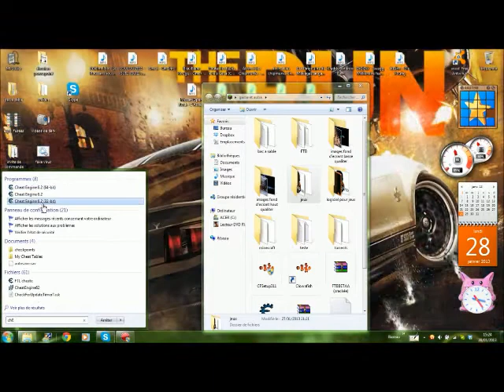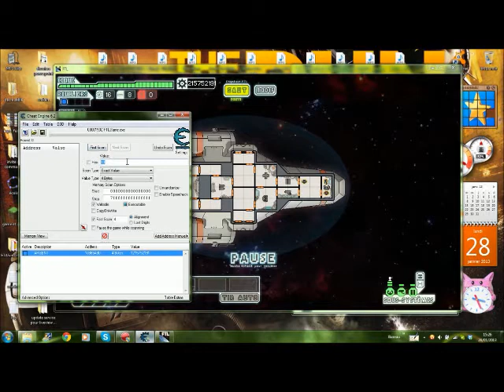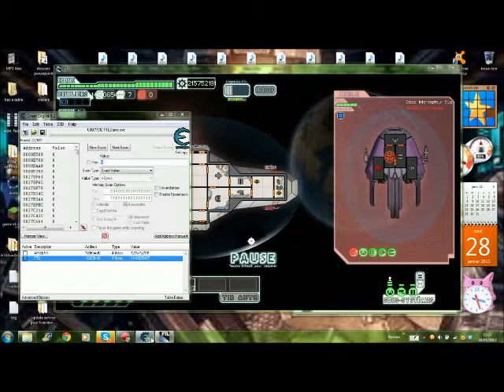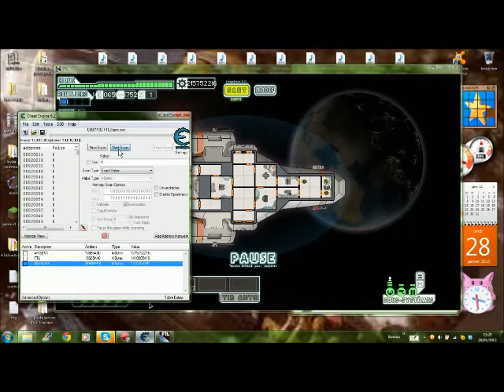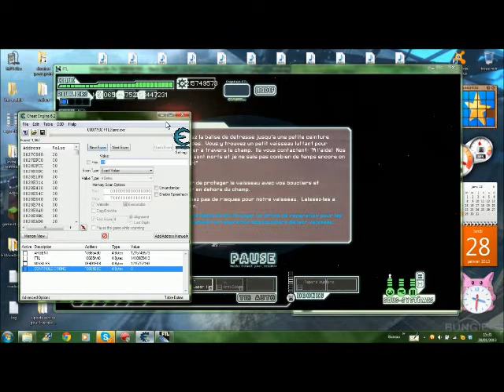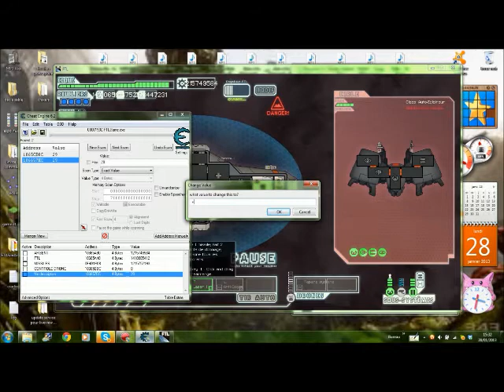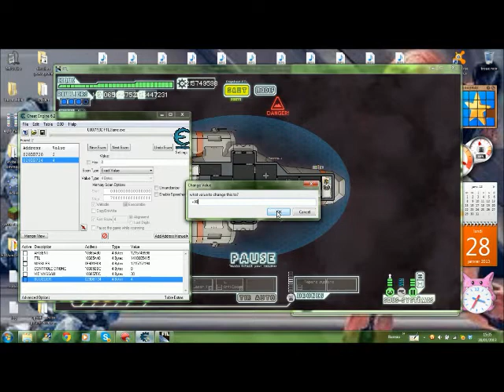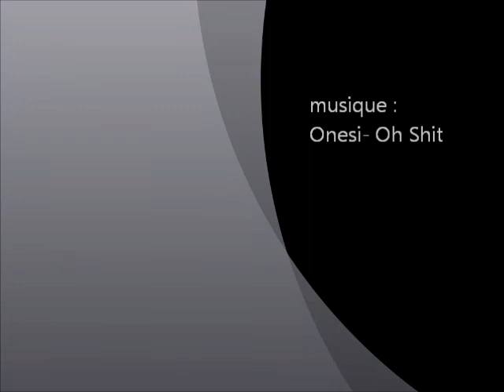les cheats sur FTL avec cheat engin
hey, aujourd'hui je vous montre les cheats sur FTL invincible argent infini ect.
pas de lien sauf si vous me le demander .
et j'espère que cette vidéo vous ora plus et qu'elle vous ora aider !
BON CHEAT ! :)